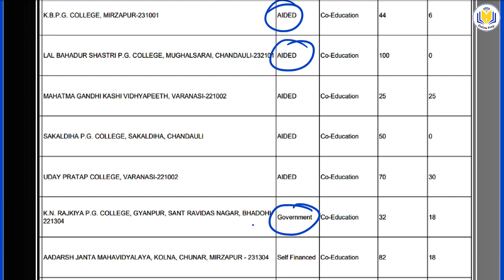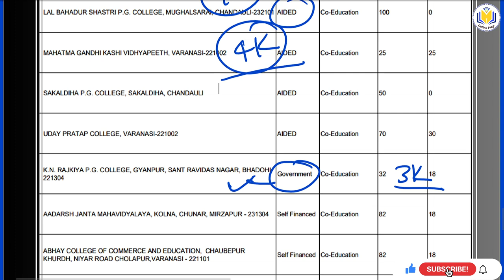UP BEd seats, fee, hostel | up bed types of seats | up bed college fee | up bed govt college, hostel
up bed govt seat cutoff,
up bed government college list,
up bed college list 2023,
up bed sarkari college cut off,
up bed government college fees,
up bed best college list,
up bed college fees 2023,
up bed new college list,
up bed college list pdf,
up bed me sarkari college,
up bed,up bed form 2023,
up bed govt colleges 2023,
total seats in up bed,
up bed total seats,
up bed counselling,
up bed private college fee 2023,
up bed private college,
bed entrance exam 2023,
up bed fees,